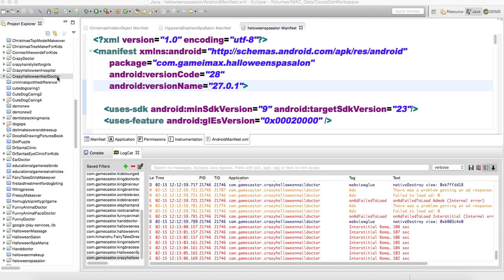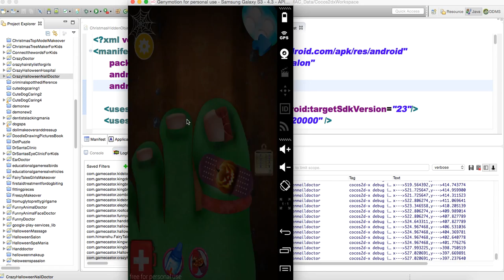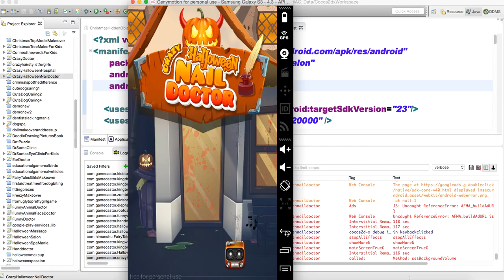Crazy Halloween Nail Doctor - Source Code Video By Sell My Source Code.